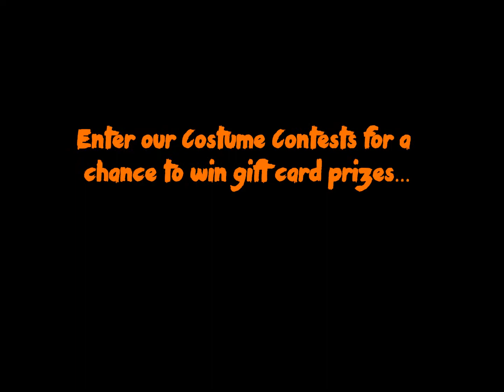2014 SouthBay Pavilion MALLOWEEN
No Tricks, Just Treats! Join us this year for a safe and fun event celebrating Halloween! There will be tons of activities for your little ones, not to mention special appearances by the SNOW QUEEN AND SNOW PRINCESS!

Free Face Painting
Family Pumpkin Carving Contest
Costume Contest
Photo Booth
FREE CANDY!

Where else can you have this much fun?